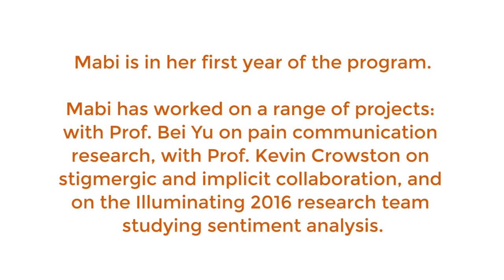iSchool Ph.D. with Mabi: Doctor-patient communication; an iSchool vs. Computer Science Ph.D.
Mabi Harandi wants to facilitate better communication between doctors and patients, and her research hopes to improve and automate the process. Mabi also explains her opnion on how an iSchool Ph.D. is different from a computer science Ph.D. program.